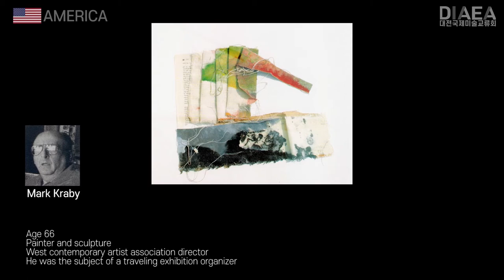American artist - Daejeon International Exhibition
■Inquiries about Artist of American works

■A. Bower

■Carlin, Tova
| 진행과정 Process Presess | 121.92x68.58cm | Paper,Yam,Ink,Pigment on Paper | 2006

■Cheryl Safren
| 추상 | 90x88cm | 브론즈

■Mark Kraby

■Montalto, leah
| 무제 Untitled | 91.5cm in diameter | oil and Digital Print on Paper | 2006